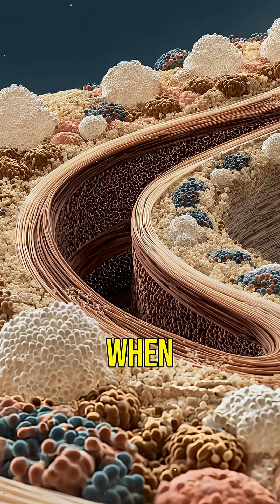What Happens If You Eat Sand Every Day 🌊🤔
Ever wondered what it would be like to eat sand for every meal? 🤯 In this short, we explore the crazy consequences of a sandy diet! From stomachaches to dental disasters, find out why sand is best left on the beach and not on your plate! 🔍✨